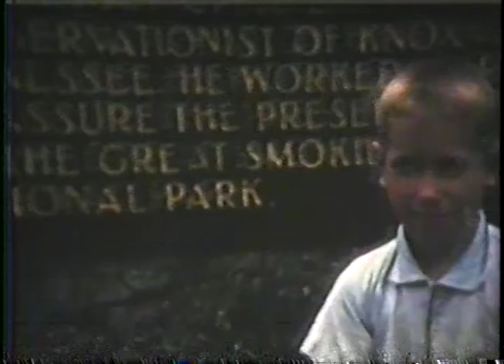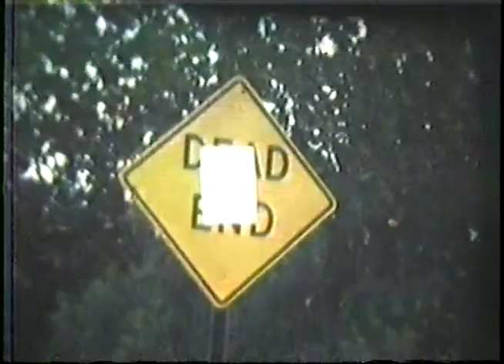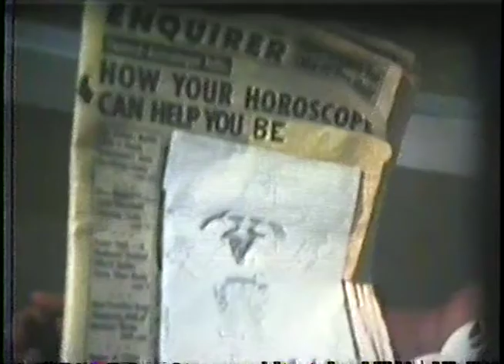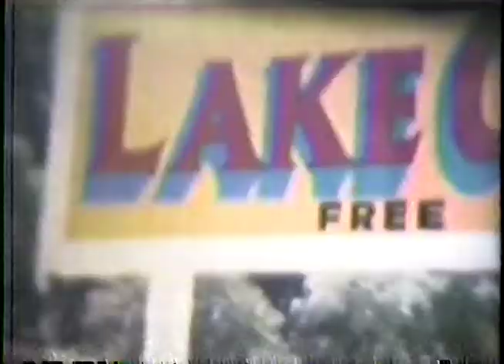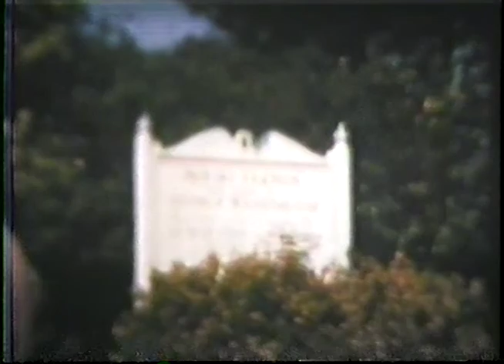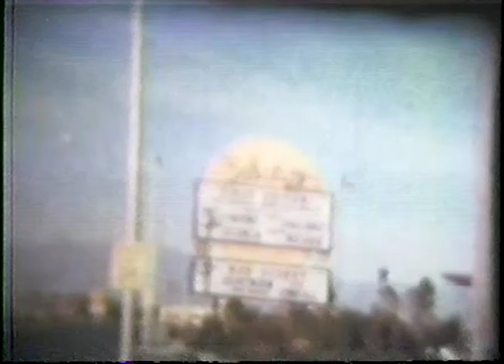Stanley Family Movies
Circa 1950's through Mid 1970's family home movies.